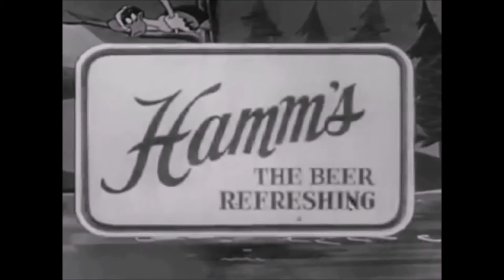Hamm's Beer Review - After Drinking It - a few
Hamm's Beer review I did after drinking a few of them. I like to mix beer with tomato juice it is also called a bloody beer.

First in the series of "Drink reviews by Chuckzom"

The Theodore Hamm Brewing Company was established in 1865 when Theodore Hamm, a German immigrant, inherited the Excelsior Brewery from his friend and business associate, A. F. Keller. Keller had perished in California seeking his fortune in the gold fields. Unable to finance the venture himself, Keller had entered into a partnership with Hamm to secure funding. Upon Keller's death, Hamm inherited the small brewery and flour mill in the east side wilderness of St. Paul, Minnesota. Keller had constructed his brewery in 1860 over artesian wells in a section of the Phalen Creek valley in St. Paul known as Swede Hollow. Hamm, a butcher by trade and local salon owner, first hired Jacob Schmidt as a brew master. Jacob Schmidt remained with the company until the early 1880s, becoming a close family friend of the Hamms. Jacob Schmidt left the company after an argument ensued over Louise Hamm's disciplinary actions to Schmidt's daughter, Marie. By 1884, Schmidt was a partner at the North Star Brewery not far from Hamm's brewery. By 1899 he had established his own brewery on the site of the former Stalhmann Brewery site. In need of a new brewmaster, Hamm hired Christopher Figge who would start a tradition of three generations of Hamm's Brewmasters, with his son William and grandson William II taking the position. By the 1880s, the Theodore Hamm Brewing Company was reportedly the second largest in Minnesota.

During Prohibition, the company survived by producing soft drinks and other food products, enabling it to expand rapidly through acquisitions after the repeal of Prohibition in 1933. From 1933 until 1965 Hamm's saw much success; much of this can attributed to William C. Figge Jr. taking over as President in 1951. Figge expanded the Hamm's brand into a national entity with breweries in St. Paul, Minnesota; Los Angeles, California; San Francisco, California; Baltimore, Maryland; and Houston, Texas. The latter two were short-lived and closed soon after they opened. As the company celebrated its 100th anniversary, the family decided to sell the brewery and leave the ever more competitive brewing industry to focus on its other ventures like its successful real estate company.

Filmed with a GeekPro 4.0 Action Camera